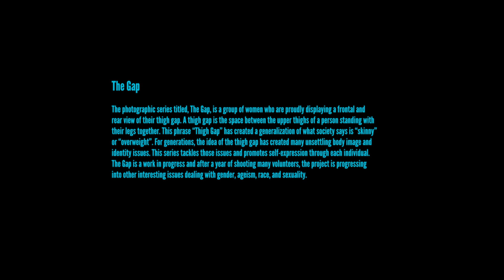The Gap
The photographic series titled, The Gap, is a group of women who are proudly displaying a frontal and rear view of their thigh gap. A thigh gap is the space between the upper thighs of a person standing with their legs together. This phrase “Thigh Gap” has created a generalization of what society says is “skinny” or “overweight”. For generations, the idea of the thigh gap has created many unsettling body image and identity issues. This series tackles those issues and promotes self-expression through each individual. The Gap is a work in progress and after a year of shooting many volunteers, the project is progressing into other interesting issues dealing with gender, ageism, race, and sexuality.